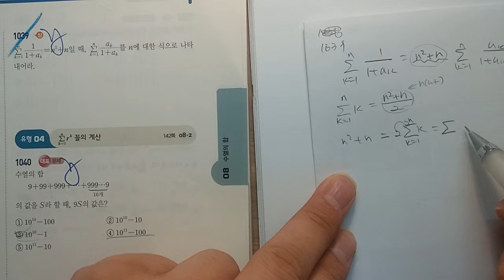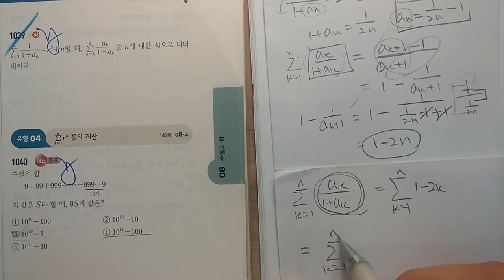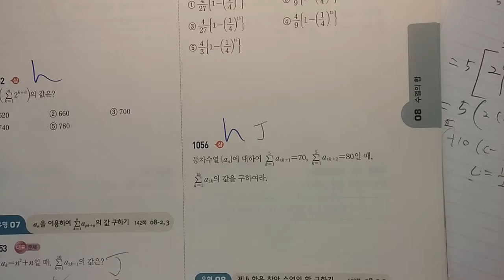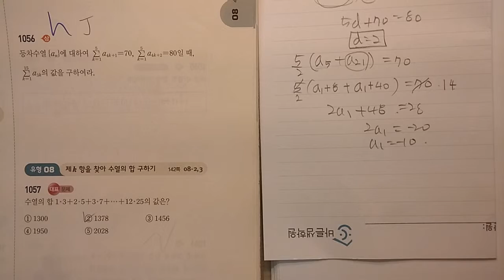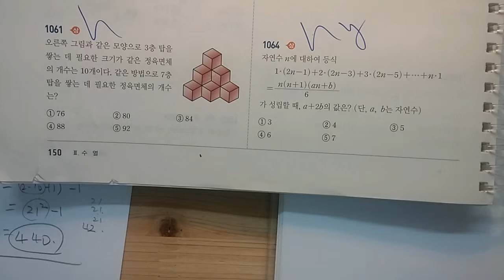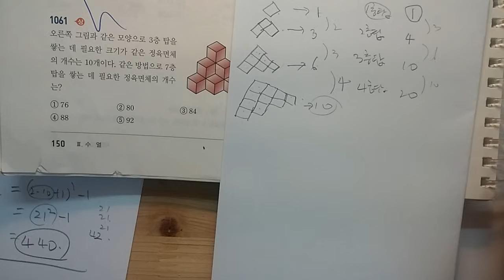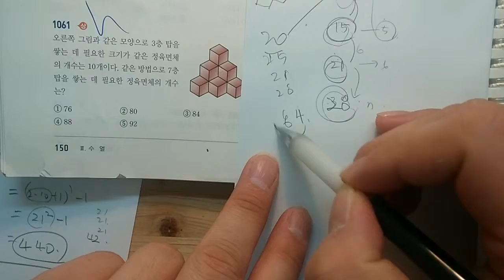쎈수학 수학1 1039 1044 1048 1052 1056 1061